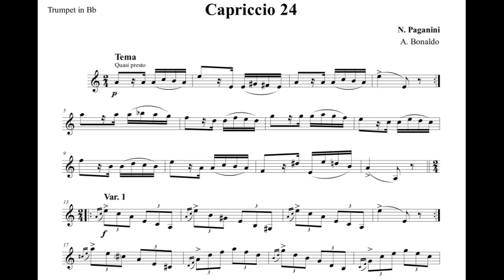Capriccio 24 (N. Paganini) for various instruments with sheet music (link in description)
Title: Capriccio 24
Composer / Arranger: N. Paganini / A. Bonaldo
Instrumentation: Trumpet or Trombone or Euphonium or Tuba
Grade: 5